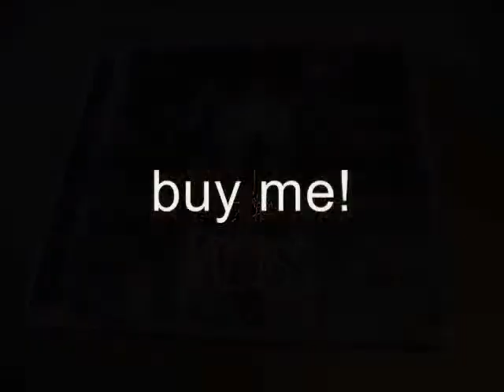Me playing my acoustic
A couple parts from The Faceless - All Dark Graves on my acoustic guitar, tuned to drop C.

Yes I'm a lefty =)